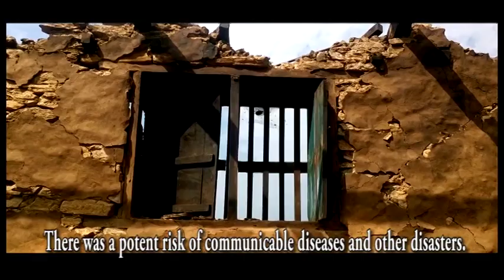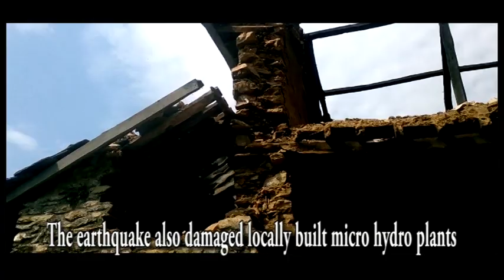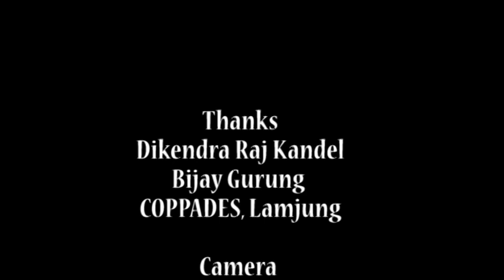COPPADES Earthquake Video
This video is about the relief operations implemented by COPPADES after the devastating earthquake of April 25, 2015 in Nepal with the funding support from Lutheran World Relief (LWR) and Give2Asia, USA